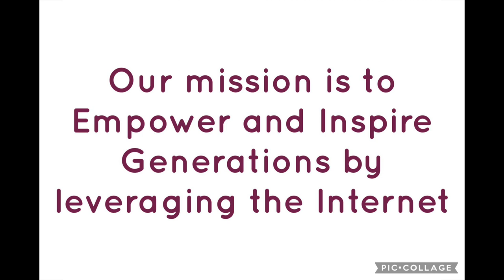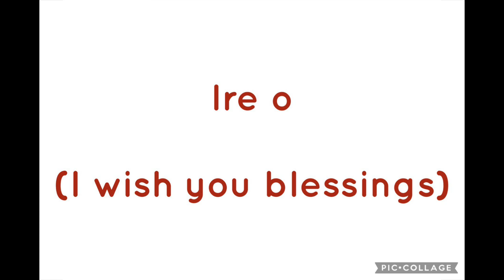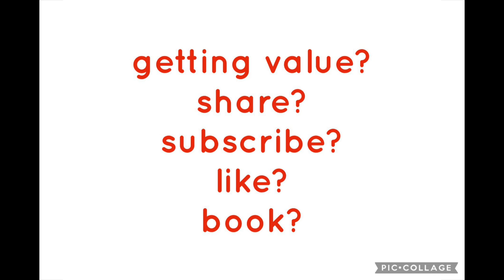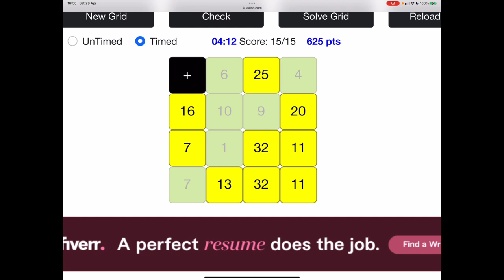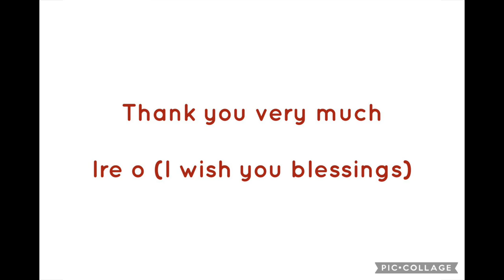Is Mr Jaaloo Also An Author? Demonstration 054A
Ire o (I wish you blessings)